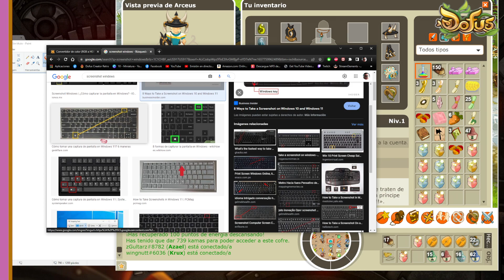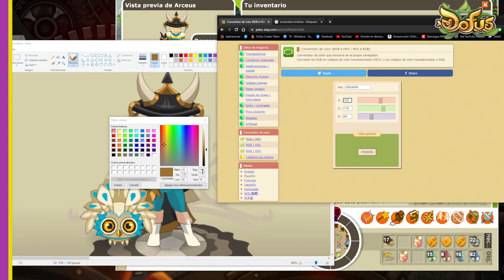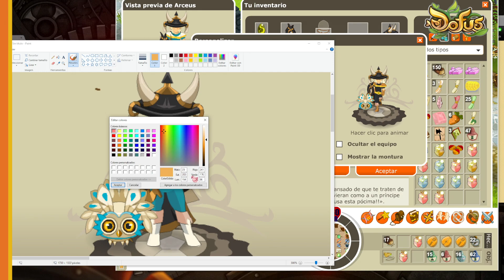Tutorial cambio de colores Dofus | Dofus Retro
Aqui les voy a enseñar como sacar los colores exactos de sus sets y/o sus personajes y como aplicarlos a la paleta de colores in game.